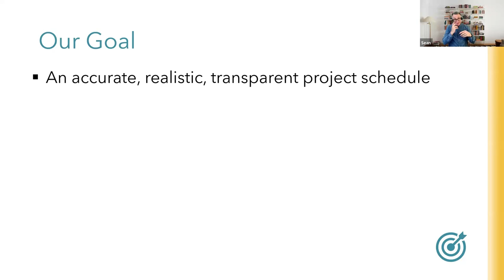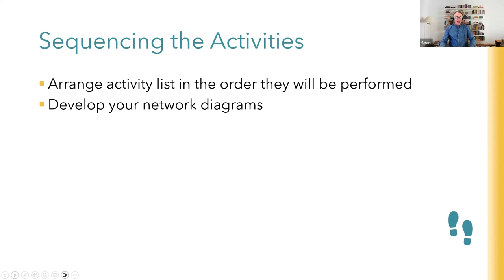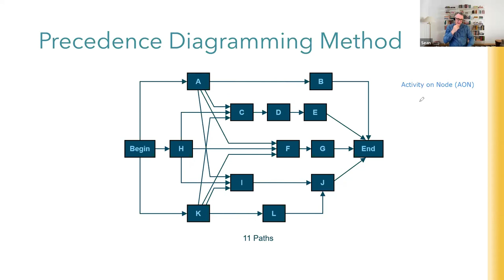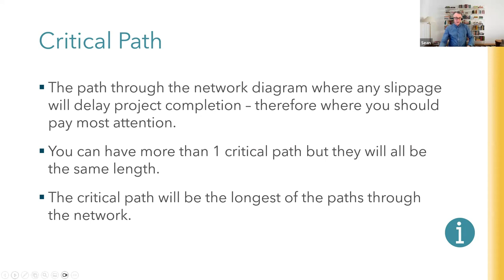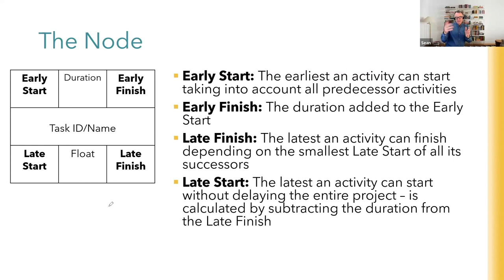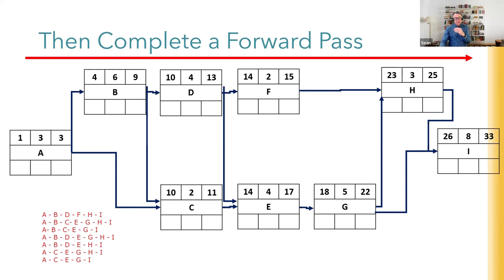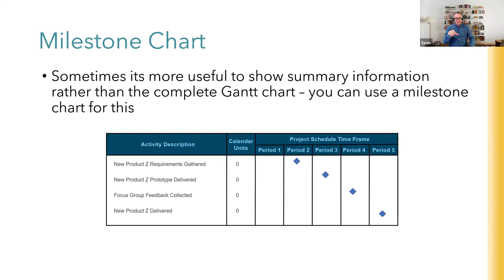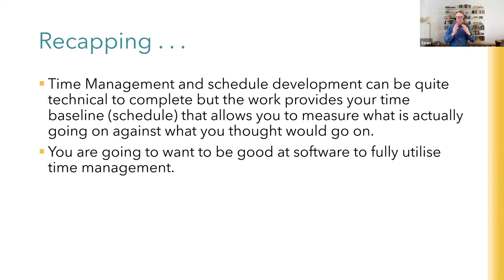Managing a Project Schedule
Most projects have some sort of consideration and interest in when tasks will be completed, and when the project is likely to be completed. This lesson introduces you to the tools and techniques needed to put together a network diagram and Gantt chart.